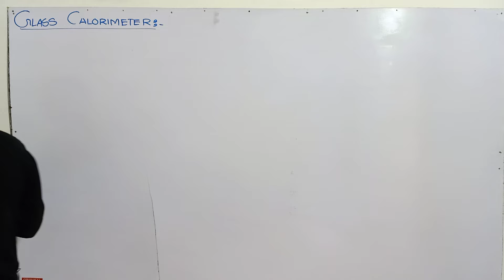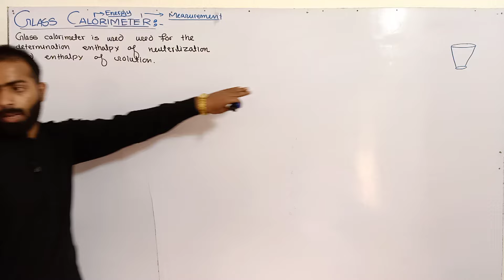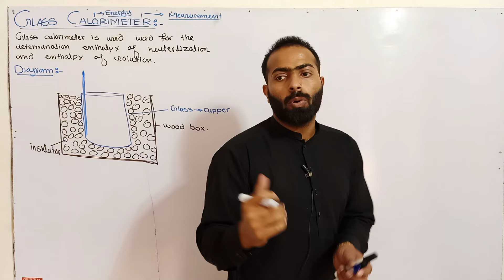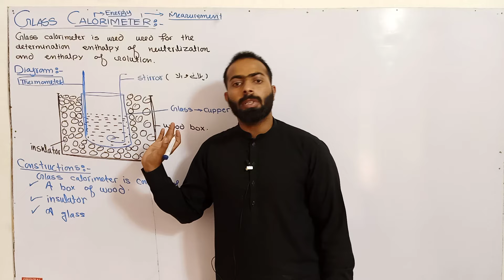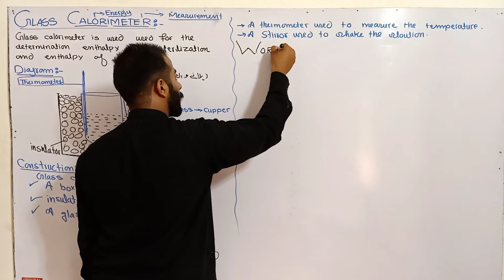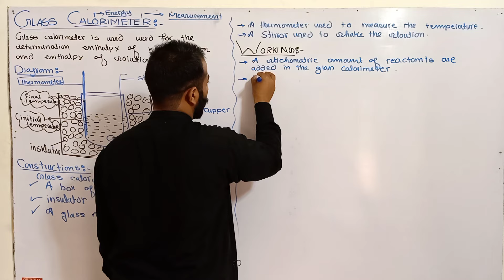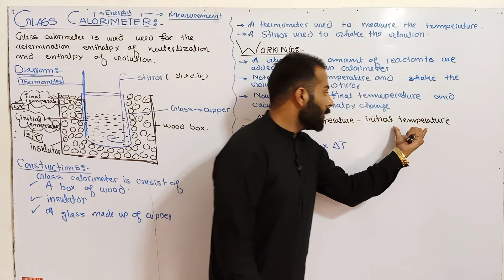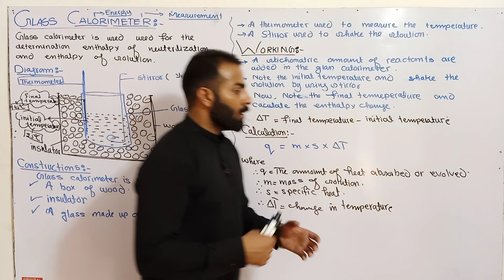Glass Calorimeter | 11th class chemistry | ch.no.7